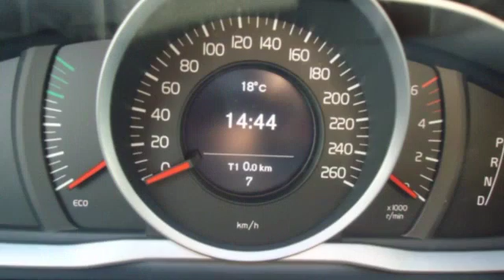Volvo S60 2.0 D2 AUTOMAAT Momentum Business etc. 20%